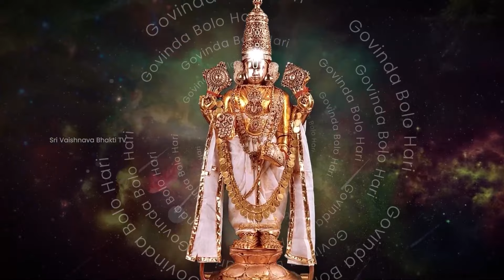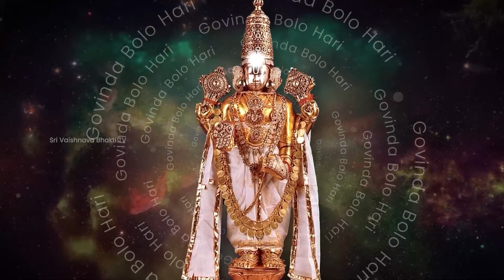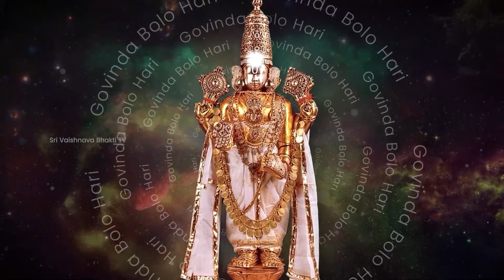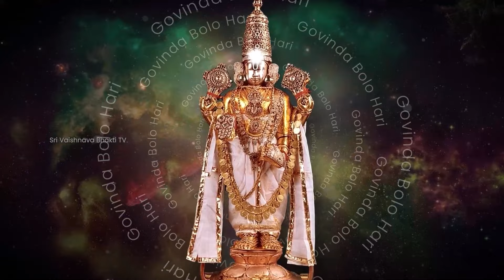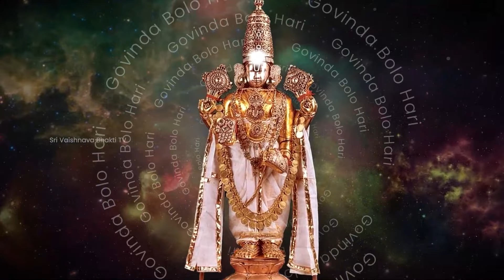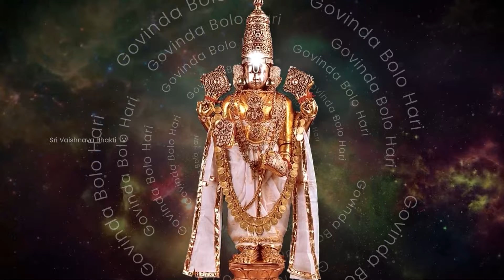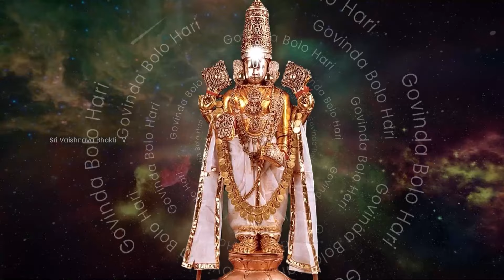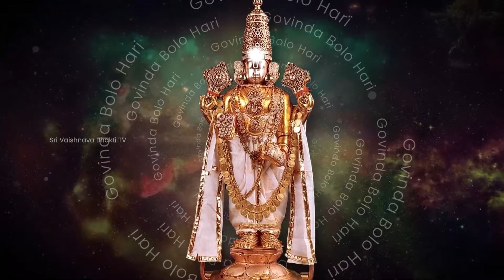Om Namo Venkateshaaya | Divine Chants of Lord Vishnu by T S Ranganathan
Immerse yourself in the divine vibrations of "Om Namo Venkateshaaya," a soul-stirring Sanskrit track by T S Ranganathan. This melodious hymn from the album "Om Namo Venkateshaaya," produced by Gitaa Cassettes, is a homage to Lord Venkateshwara, an incarnation of Lord Vishnu. Experience the spiritual resonance and deep devotion encapsulated in this mesmerizing chant.

Album: Om Namo Venkateshaaya
Artist: T S Ranganathan
Label: Gitaa Cassettes
Language: Sanskrit

Track Name : Om Namo Venkateshaaya
Label : Gitaa Cassettes
Language : Sanskrit

ஹரி ஹரி கோவிந்தா, Hari hari govindha sri hari govindha, tirupati songs, நமோ நமோ நாராயணா, பெருமாள் பாடல்கள், Namo namo narayanaa perumal songs, purattasi, perumal, perumalsongs, purattasi, பெருமாள், புரட்டாசி, purattasisani, வெங்கடாசலபதி பாடல், venkatasalapathi songs, thirupathi perumal song